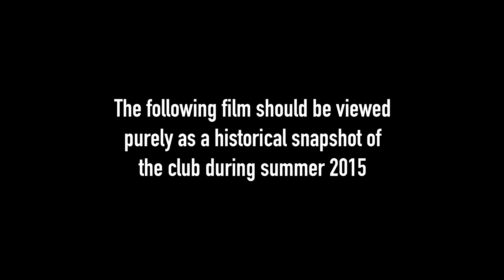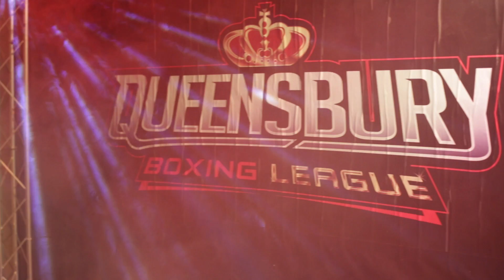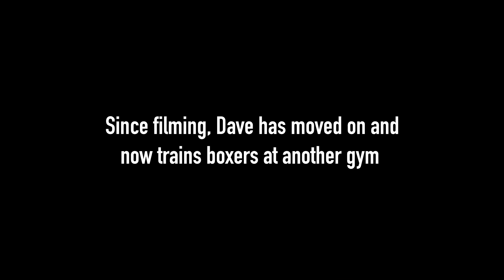Camberley Boxing Club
A portrait of Camberley Boxing Club in the summer of 2015.

Dubbing Mixer: Ben Newth
Editor & Colourist: David Wigram
Sound Recordist: Joe Morsman
Director of Photography: Tom Wright
Producer & Director: Paul Beard